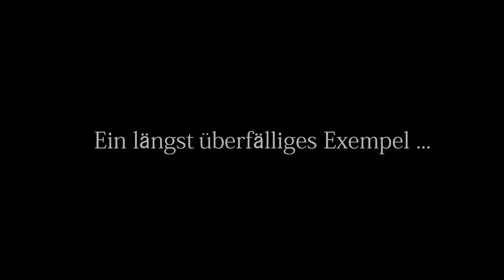PROTEST! - Weihnachten ab Dezember!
Wegsehen ist keine Lösung. Es müssen Zeichen gesetzt werden. Genug ist genug!